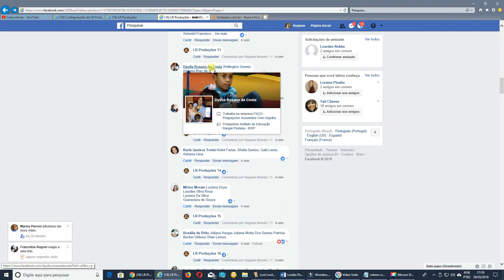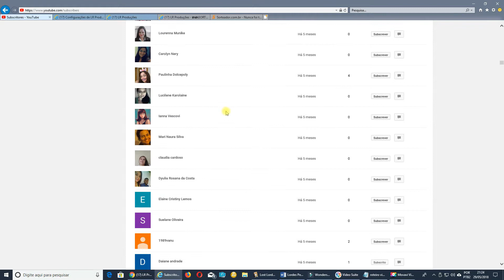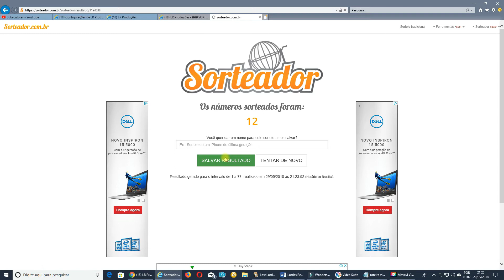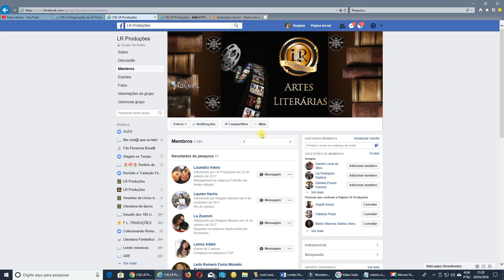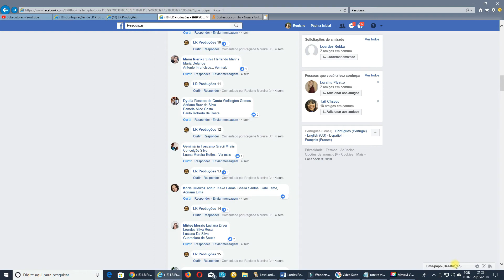Sorteio Isabel Allende